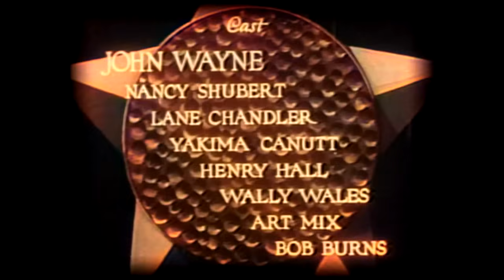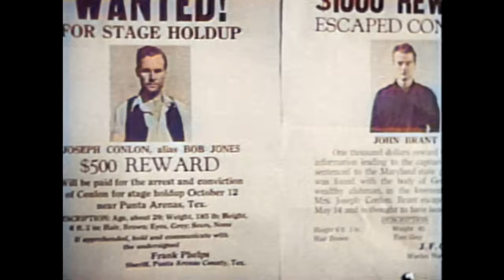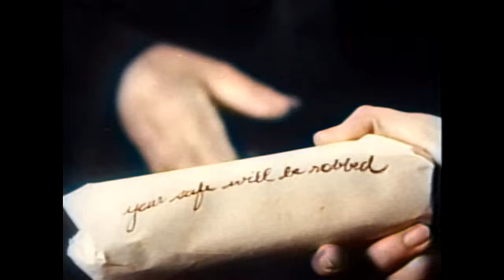Sagebrush Trail | JOHN WAYNE | COLORIZED | Free Cowboy Film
Sagebrush Trail - The Duke is wrongly convicted for a killing, but he escapes from prison and heads out west to find the real killer.

Sagebrush Trail (1933)
Director: Armand Schaefer
Writers: Lindsley Parsons (story), Lindsley Parsons (screenplay)
Stars: John Wayne, Nancy Shubert, Lane Chandler
Genre: Western, Action, Drama, Romance
Country: USA
Language: English
Release Date: 15 December 1933 (USA)
Filming Locations: Bronson Caves, Bronson Canyon, Griffith Park - 4730 Crystal Springs Drive, Los Angeles, California, USA

Storyline:
"Imprisoned for a murder he did not commit, John Brant escapes and ends up out west where, after giving the local lawmen the slip, he joins up with an outlaw gang. Brant finds out that 'Jones', one of the outlaws he has become friends with, committed the murder that Brant was sent up for, but has no knowledge that anyone was ever put in jail for his crime. Willing to forgive and forget, Brant doesn't realize that 'Jones' has not only fallen for the same pretty shopgirl Brant has, but begins to suspect that Brant is not truly an outlaw." Written by Doug Sederberg on IMDb.com

Review:
"With Yakima Canutt and seasoned henchmen who know their craft, it's no wonder Sagebrush Trail has great stuntwork. The endless action starts as outlaw John Brant's (John Wayne) train pulls into the station and lawmen are waiting. A dramatic cat and mouse precedes Brant hopping a horse and fleeing into the countryside. He hooks up with the stalwart of TV westerns Lane Chandler who ties him into Canutt's cunning band of heavies. They become partners in crime but the tension is only beginning as they both fall in love with Nancy Shubert. Now who's the real killer being chased by Bob Burns and expert horseman Hal Taliaferro? John Wayne is in the middle of intense crossfire. So it's a perfect time to see flashes of his famous Duke persona. With a great cast and thrilling story line, Sagebrush Trail is an adventure that can't be missed" Written by frank4122 on IMDb.com

"Convicted of a murder he did not commit, John Wayne escapes from prison, hops a freight train, and heads west to find the real killer, finding himself part of a gang of armed robbers. He then tries to thwart the gang from within and convince his new best friend to give up his outlaw ways.

A fun entry in Wayne's cannon of Lone Star vehicles, this has great location photography, stunts courtesy of co-star Yakima Canutt, and a rousing finish. They even managed to squeeze in a neat underwater sequence!

The abandoned mine that the gang uses as their secret hideout is the much filmed cave at Bronson Canyon. Right after I watched this, I switched the channel and immediately saw it in a brand new Subaru commercial!" Written by FightingWesterner on IMDb.com

Also Known As:
(original title) Sagebrush Trail
Brazil (reissue title) Na Trilha da Verdade
Brazil Justiça Selvagem
Denmark Efterlyst af Politiet
Finland Murhaaja pakomatkalla
France Justice pour un innocent
France (DVD box title) Que Justice Soit Faite
France (video title) Une Sale Amitié
Germany Sein Freund, der Desperado
Germany (DVD box title) Desperado Man
Germany (DVD title) Gestohlene Ware
Hungary Farkas a farkasok között
Italy Il giustiziere del West
Romania John Wayne - Un om nevinovat
Soviet Union (Russian title) След в полыни
Spain El camino de Sagebrush
Spain (DVD title) (reissue title) Camino de Sagebrush
Sweden Efterspanad
UK (alternative title) An Innocent Man
USA Sagebrush Trail

SUPPORT US!